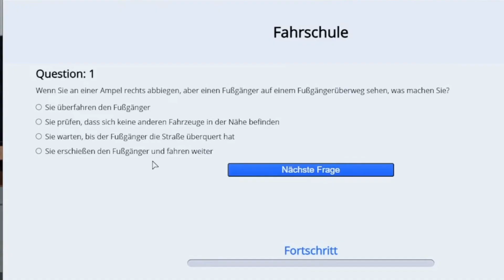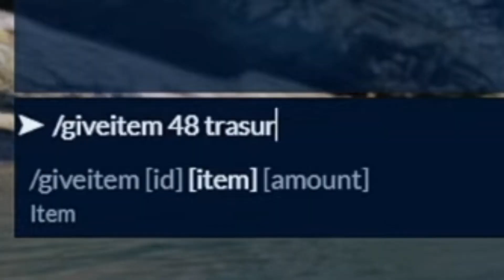WILLKOMMEN AUF RLO 2.0! 🤩 - CSYON Stream Highlights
Die ersten funny Clips von RLO 2.0!